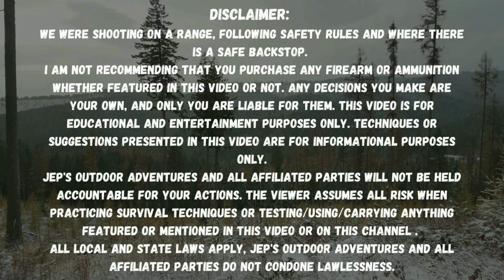Testing Huntworth, Carolina Outdoors, Mossy Oak & More! | Camo Test # 2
If my testing videos influence your choice in ammunition, please be sure to send the company who makes the ammunition and the place who you bought it from a good word about my videos and testing I did. Believe me, that helps more than you can imagine. Thank you for your support, I really appreciate it!